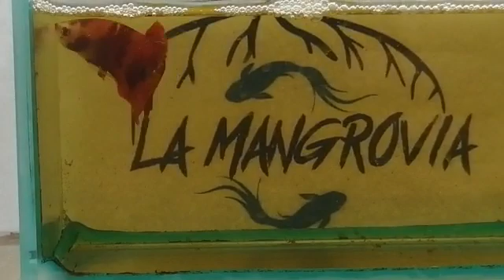Betta HMPK Nemo Cod CNG05